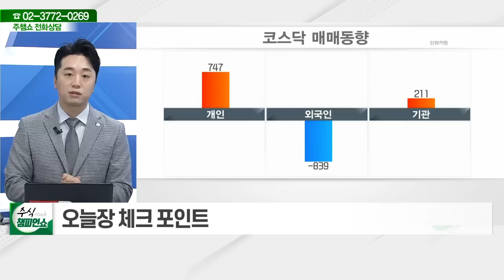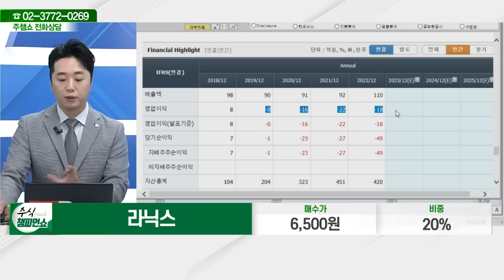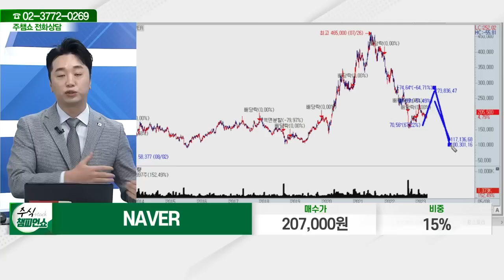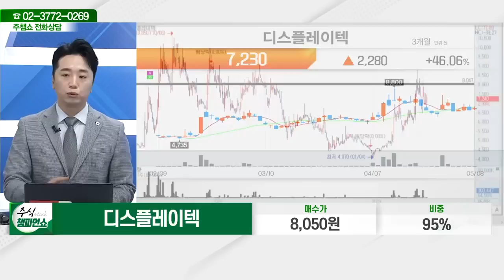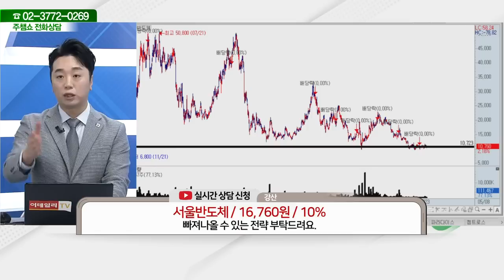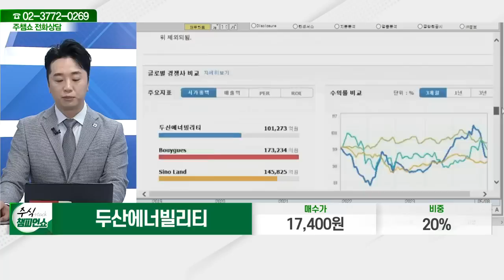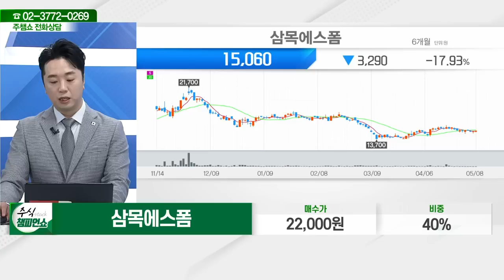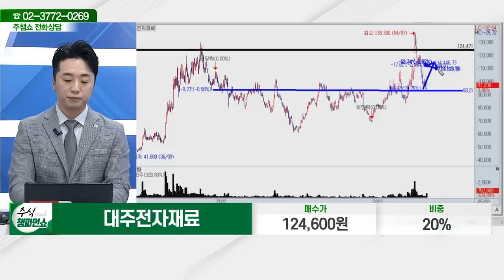라닉스,NAVER,코스모화학,효성,디스플레이텍,SK이노베이션,서울반도체,키다리스튜디오,에이치와이티씨,두산에너빌리티,소니드,삼목에스폼,대주전자재료_주식 챔피언 쇼(20230508)